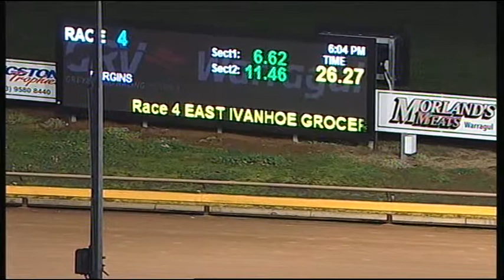WGL SUN 06 AUG 17 R4